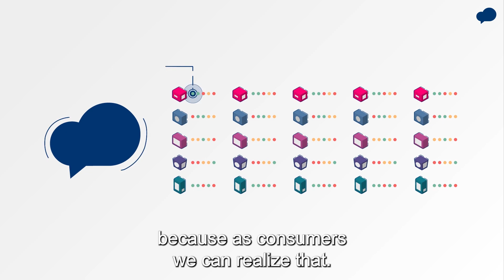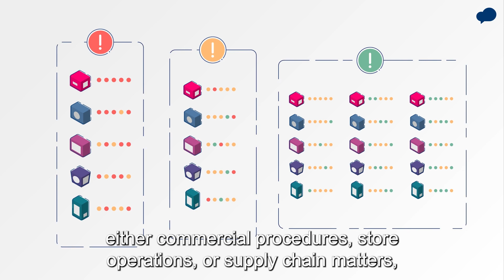Retail III - Inteligencia Artificial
Concluimos nuestraserie 3ideas que inspiran en el Retail con Antonio Uretra, CEO en Latam de Teamcore que este avance revela los alcances de la tecnología en el retail.